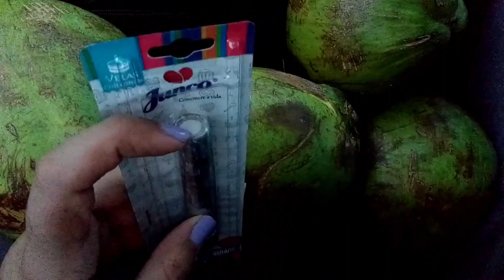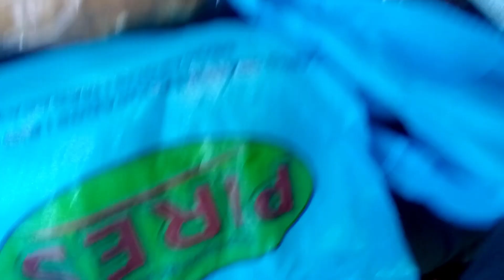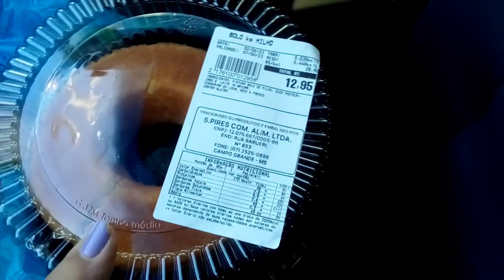ASMR Comprinhas em VOZ NORMAL (Relaxante e suave pra te dar soninho)+ sons de boca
Para quem relaxa com VOZ NORMAL e alguns sons de boca. Mostrei as comprinhas dessa semana, espero muito que relaxem e sintam soninho.